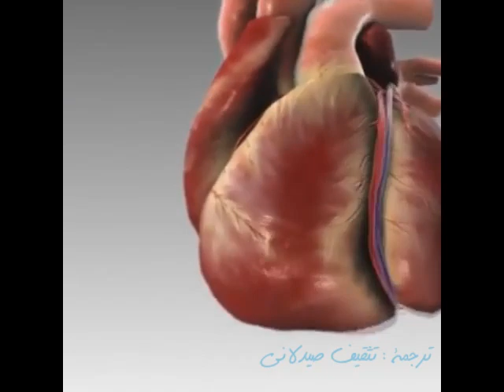الذبحة الصدرية !! بالعربي !! شوفوا كيف بتصير 💔